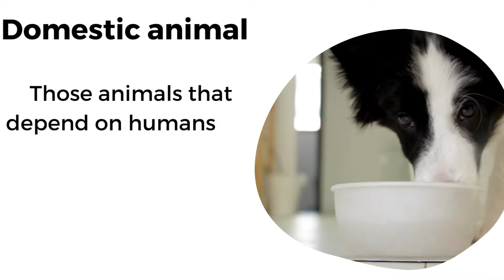Domestic Animals, Learn Domestic Animals names, Domestic Animals video for kids, Animals video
Hello kidzo let us learn Domestic Animals.